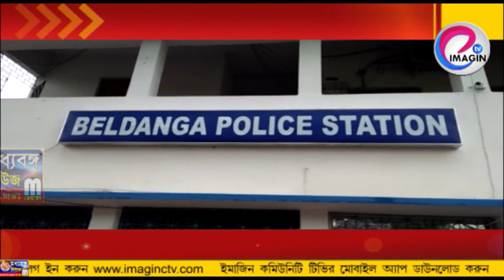বেলডাঙ্গায় ৩৪ নং জাতীয় সড়কে অস্ত্র সহ পাকড়াও ১